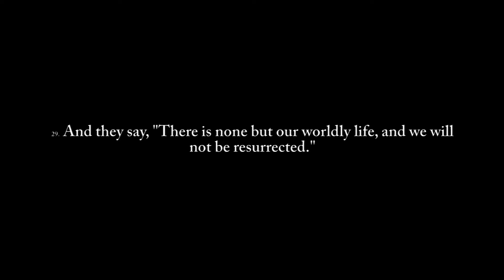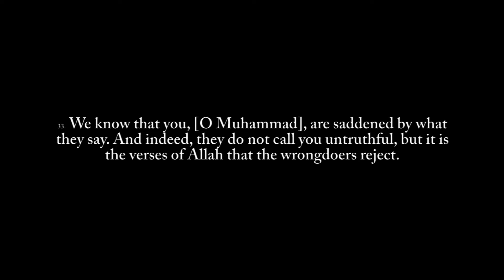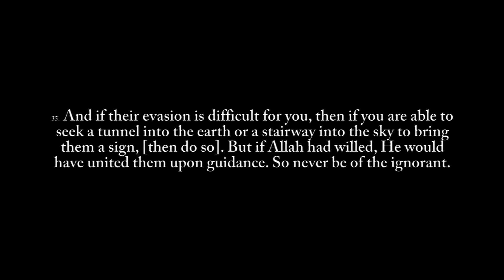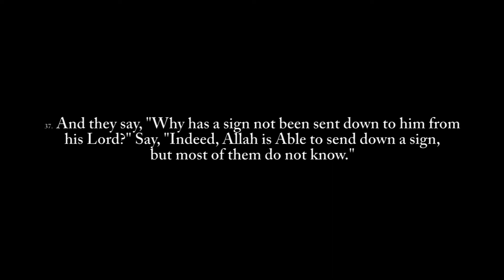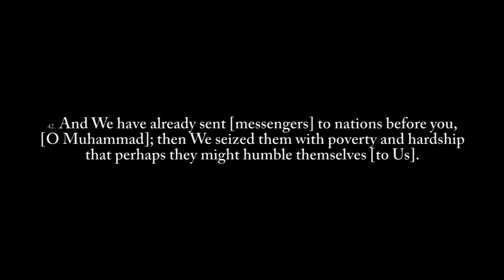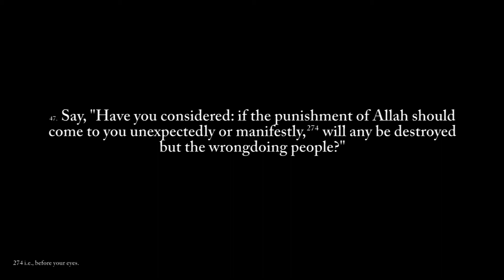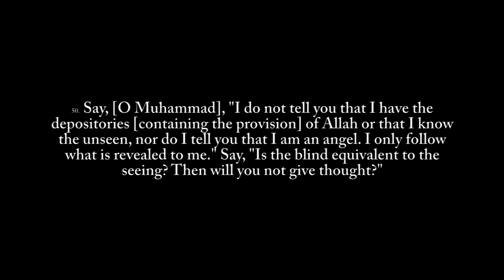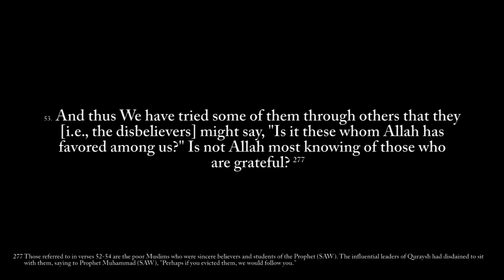Qur'an (6:29-53) | Surah al-An'am (Idrees Abkar)